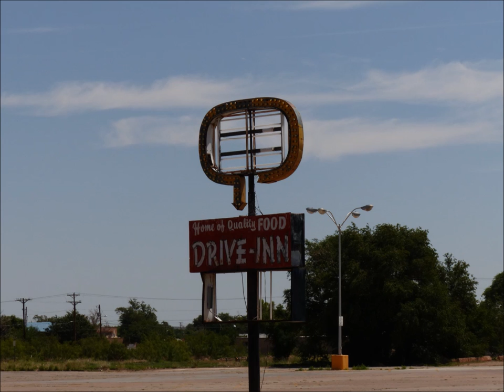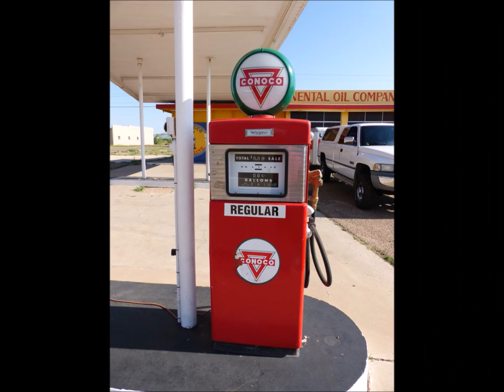Tucumcari - Route 66 - Abandoned motels, derelict vehicles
Abandoned cars, motels and other buildings along Route 66 in Tucumcari, New Mexico.